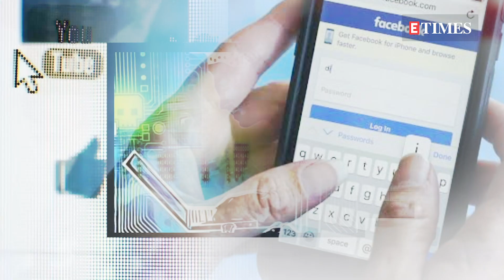Maharashtra Cyber Police restore actor Ameesha Patel's hacked Instagram account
Ameesha took to her Instagram handle and informed her fans that she was a victim of cybercrime. But, soon after the Maharashtra Cyber Police came to action and helped the actress resolving the matter.